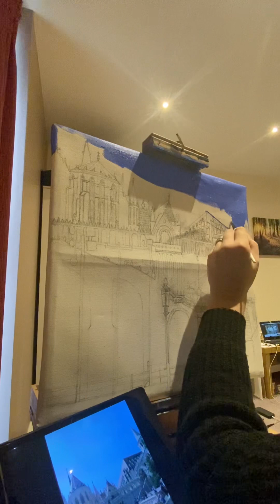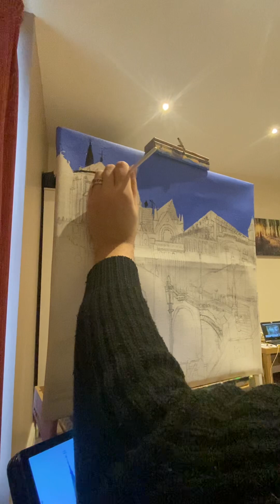Fisherman’s Bastion Part Eight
Today I am finally working on painting the sky and some lamp posts